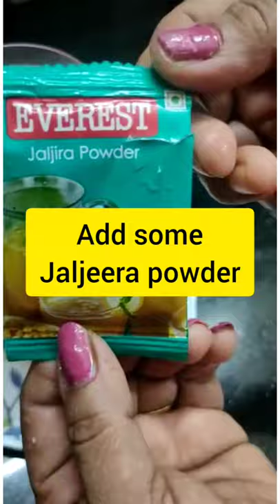Quick,Yummy & Delicious Juice Rose Apple Juice easy to prepare